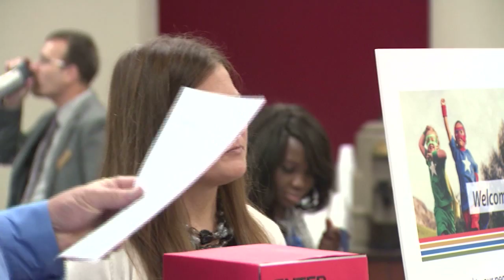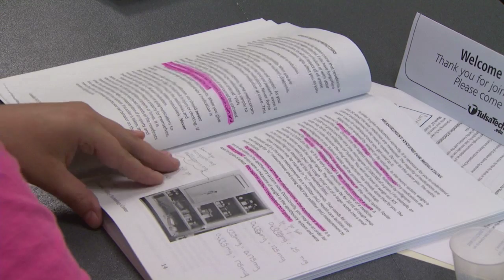CareerTech Cuts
Much of the job training for specific skill sets like manufacturing is done at CareerTech Centers, which serve about 700,000 students each year. For six years, CareerTech has had its appropriations whittled away due to state budget cuts. The agency is once again looking at ways to do more with less.